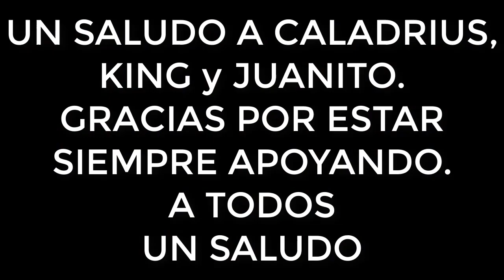Doctor Shemp PERFECTO (PS4) GUIA 120% Spyro 1 The Dragon Reignited Trilogy 2020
Spyro 1 Doctor Shemp perfecto en ESPAÑOL 2020 PS4 GUIA COMPLETA 120% The Dragon Reignited Trilogy Español 2020